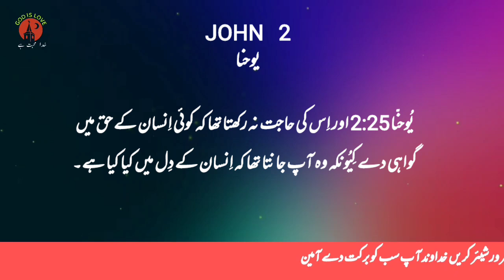John chapter 2 | Bible study urdu | Bible online | یوحنا | Latest Christian song | Geet aur zaboor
John chapter 2  Bible study urdu Bible online  یوحنا  Latest Christian song Geet aur zaboor  Bible message urdu